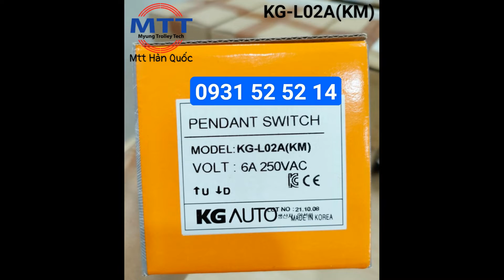Tay bấm điều khiển cầu trục KG-L02A(KM) 2 nút có nam châm đầu dài - Ray điện an toàn Quốc - Diot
- Cầu trục . Thiết bị điện, vật tư cầu trục.
Công ty TNHH MTT Hàn Quốc còn có cung cấp các loại:
Thiết bị cầu trục (thiết bị nâng hạ) khác như: